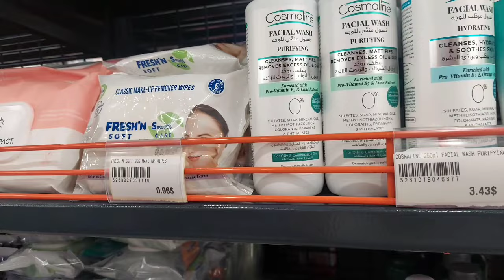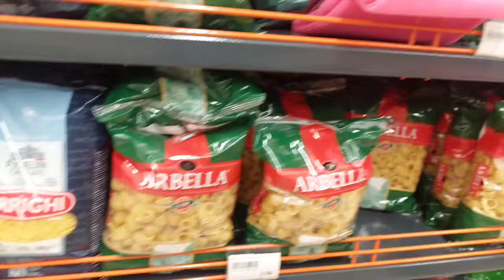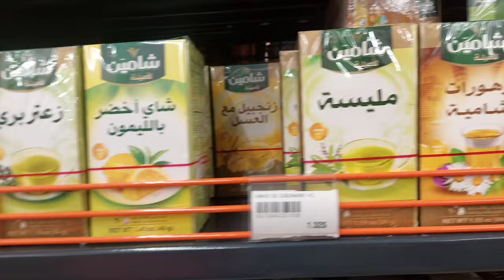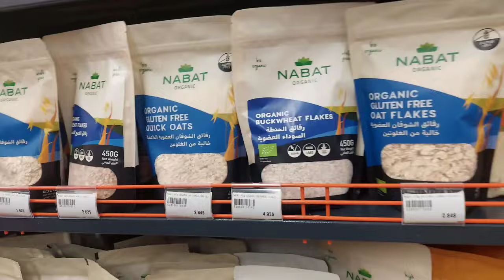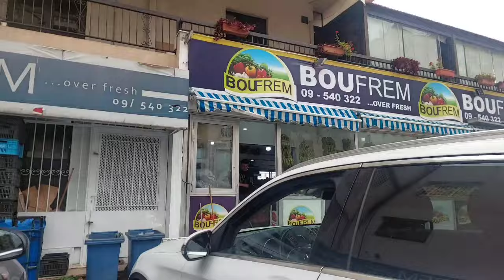اخيرا نزلت مع جوزى اللبناني و اشترينا خزين البيت🇱🇧🛒| خلص يومنا و ضيعنا في الماركت 😂🙈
اتمني يعجبكوا الفيديو و متنسوش الاشتراك ✅️ و تفعيل الجرس 🔔عشان يوصلكوا الفيديوهات الجديده♥️